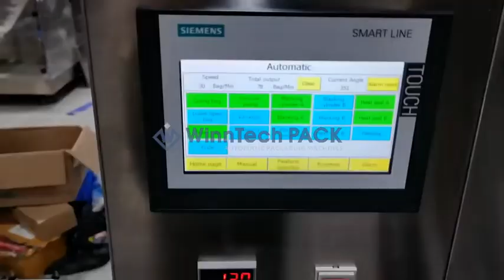Liquid and Sauce Horizontal Bagging Machine 4 Side seal Pouch + Stirring Tank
We have customized and varied solutions of automatic and horizontal pre-made or ready bags feeding and packaging for food or non-food industry.

*  Economical model type with low budget
*  Horizontal ready bags feeding
*  Optional Product Filling Solution
    Volumetric Cup Filling / Screw Auger Filling / Stirring Tank Filling etc.
*  Ready bag or stand-up pouch or 3 Sidea-seal Pouch
*  Top Heat sealing

WinnTech PACK